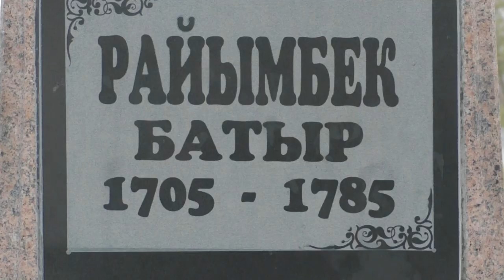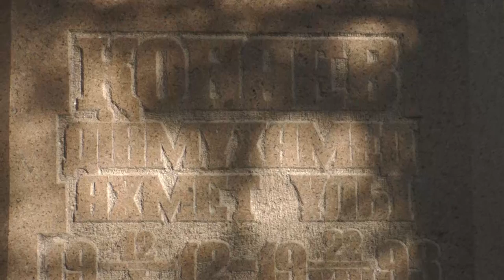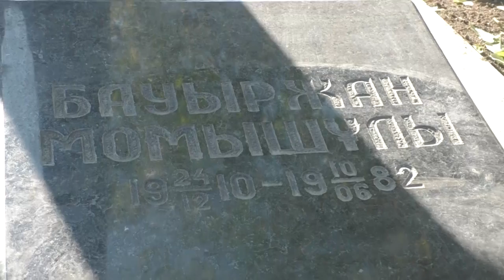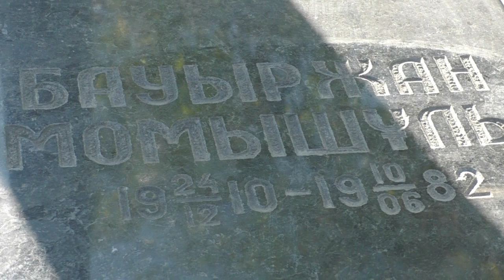Әлмерек абыз, Халифа Алтай, Дінмұхамед Қонаев, Райымбек , Бауыржан батыр аталарға тағзым-. 7-бөлім.